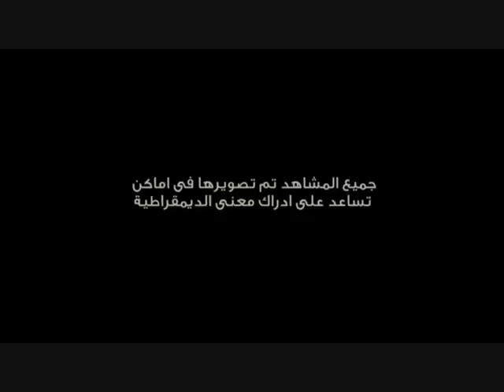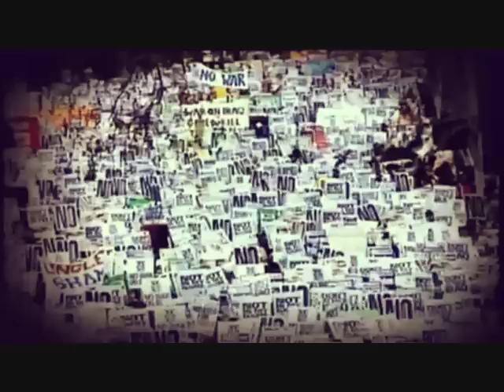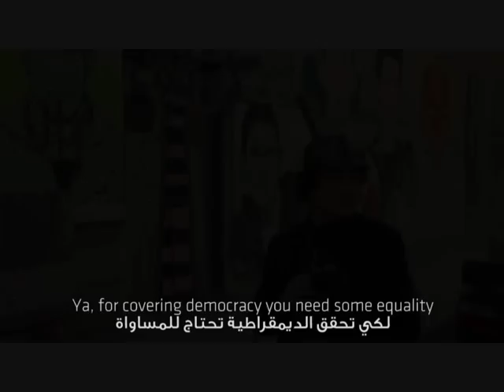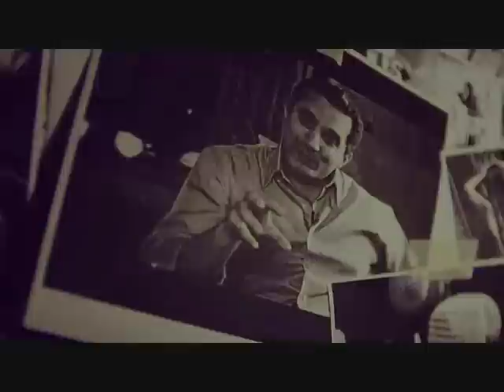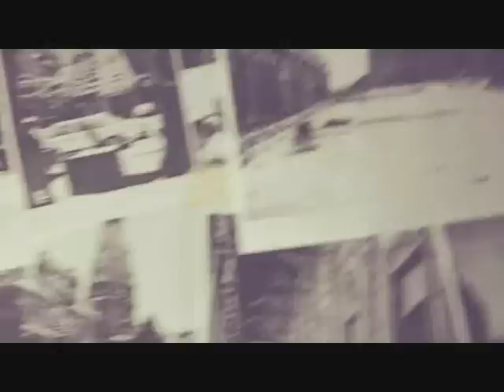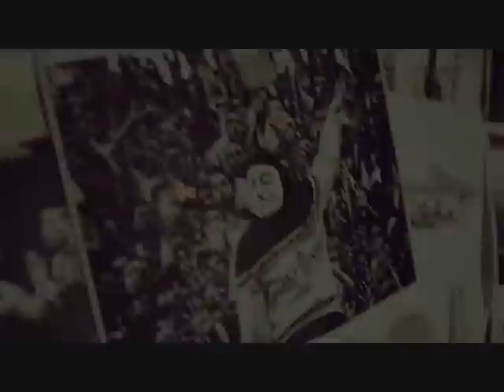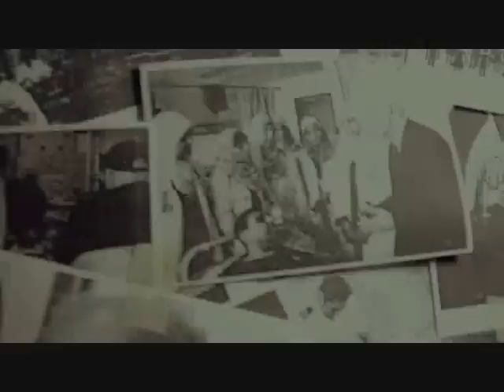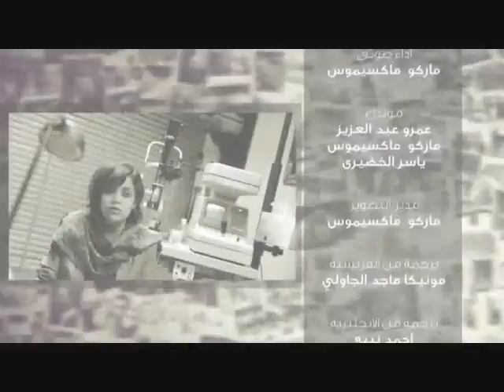Democracy | الديمقراطية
Democracy in Architecture Documentary Short Movie in Egypt
Faculty of Engineering Cairo University - Architecture Department
Graduation Project Presentation

Shot By Nikon D7000 and a 17-50 F2.8 Sigma Lens
-Starring
Ahmed Nabih
Angy Al Hennawy
Dalia Abu Al'Ela
Deena Omar
Dina Alaa
Hanan Adel
Amr Abdel Aziz
Marco Maximus
Mohamed Khattab
Mostafa Samir
Yasser Al Khodairy

Photographer and Camera
Marco Maximus

Post Production
Amr AbdelAziz
Marco Maximus
Yasser El Khodeiry

Cairokee Band